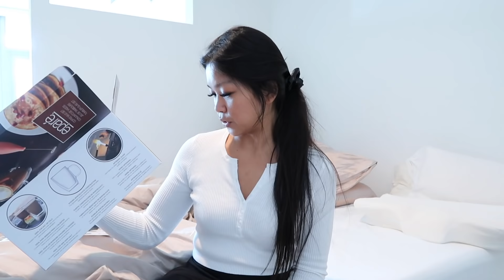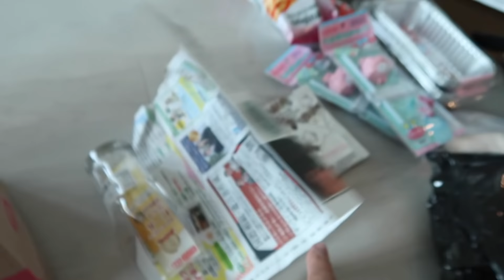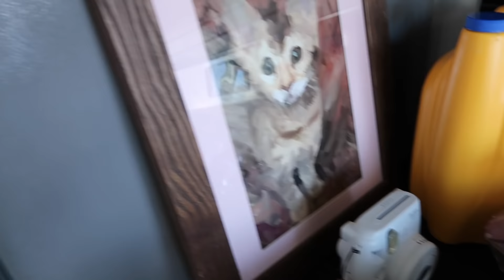STUFF FOR MY HOME, UNBOXINGS, DAISO HAUL, & UPDATE | VLOG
▸ olaplex shampoo
▸ olaplex conditioner
▸ clear mugs
▸ hourglass concealer
▸ patrick ta lip liner
▸ jouer concealer
▸ hudson park sheet
▸ bath rug
▸ bleach alternative
▸ kitchen jar set

 XO JD